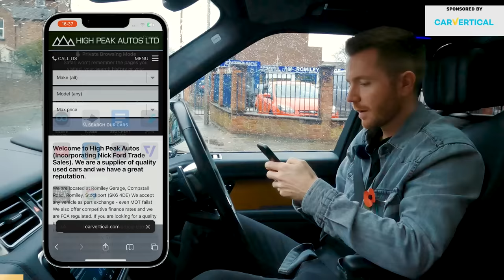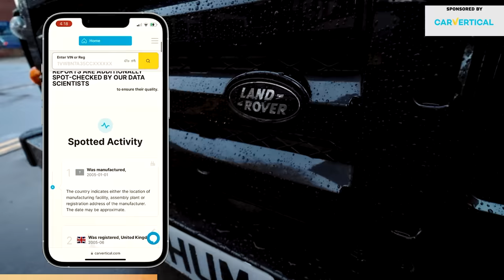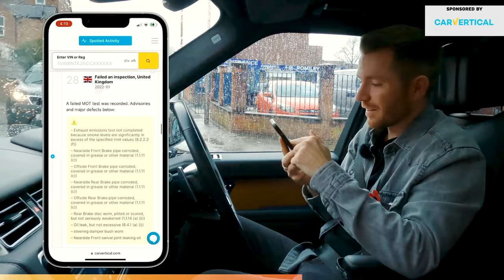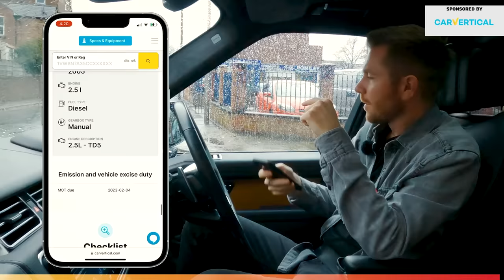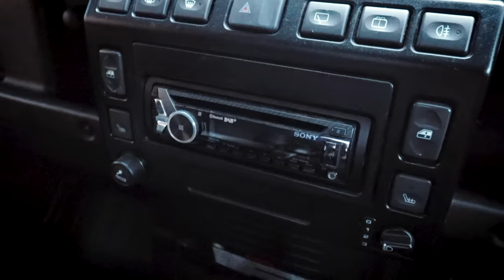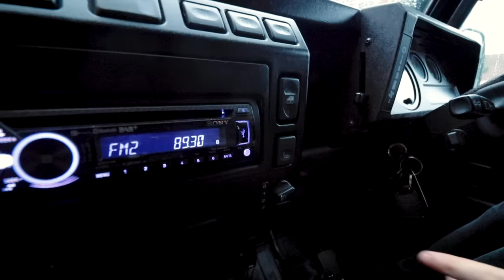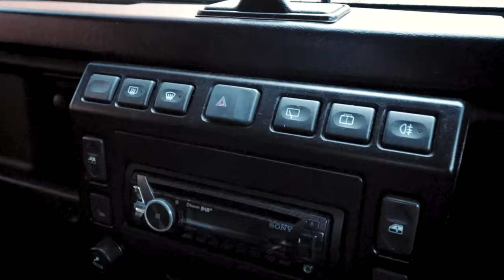I BOUGHT A CHEAP LAND ROVER DEFENDER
Today I've bought a cheap Land Rover Defender… Let's see what it's like...